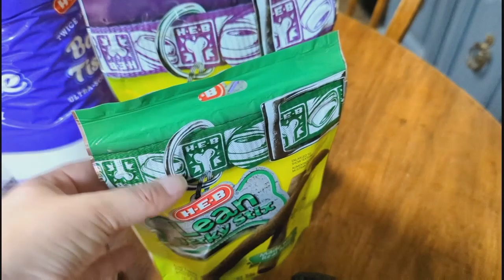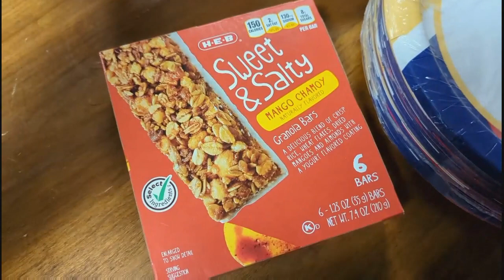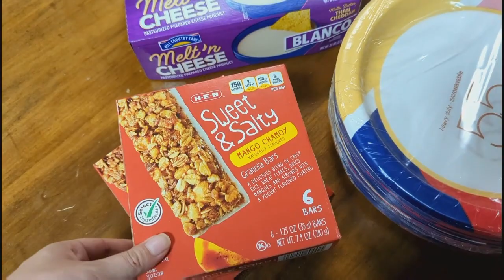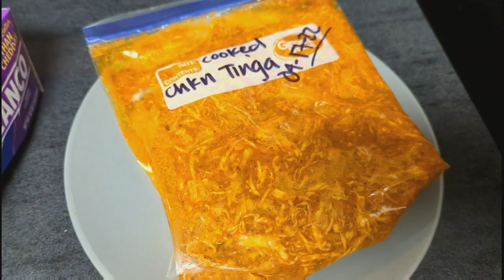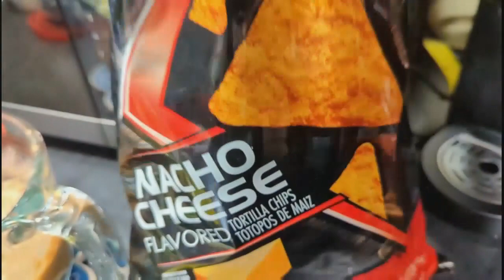A FULL DAY OF MEALS | Chicken Tinga Nachos | LEFTOVER MAKEOVERS | Spend the Day with Us!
Hey guys! Today, we're doing a leftover makeover! We're using some Chicken Tinga that we made a while back and turning it into nachos! This was a super quick and easy summer dinner!

0:00 Intro
0:28 What's for Breakfast? - Pigs in a Blanket
2:29 HEB Again?
3:30 Mini HEB Haul
5:14 What's for Lunch? - Egg in a Pepper?
7:08 Cleaning Up, Birthday Plans, & Boo-Boos
11:01 What's for Dinner? - Chicken Tinga Nachos
15:26 Summer Heat & Creepy Crawlies

Jess & The Boys
489 Agnes Street

⭐Our Homeschool Wish List📝⭐

Kitchen Mama Salt & Pepper Grinder
Elechomes Air Fryer
Blue Diamond Pots & Pans:
Hamilton Beach Slow Cooker:
Edison Bulb Wax Warmer

·tutorials
·recipes
·hauls
·cleaning motivation
·DIY ideas